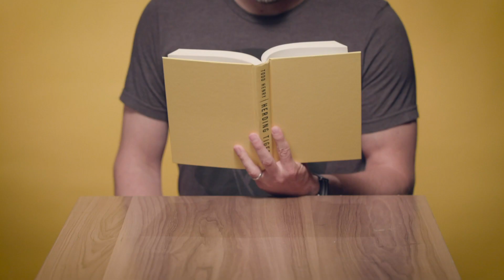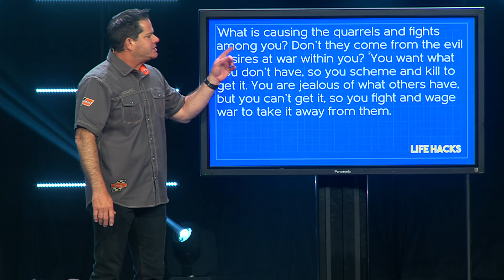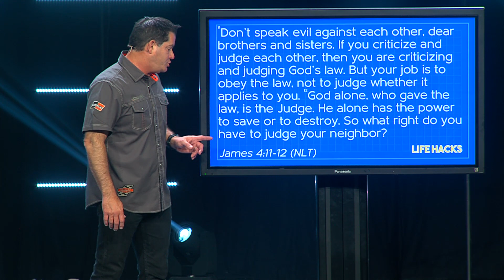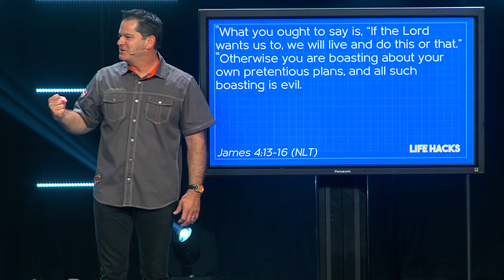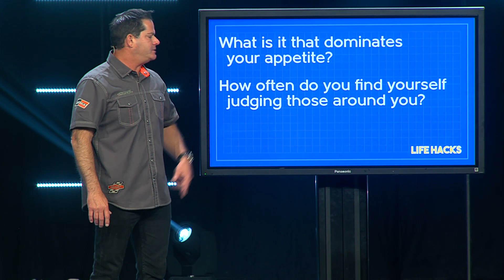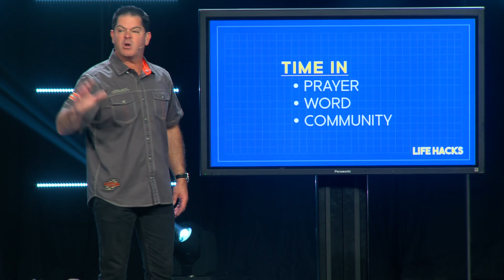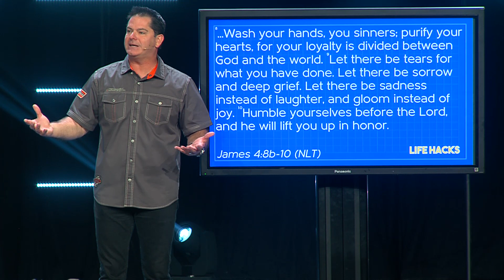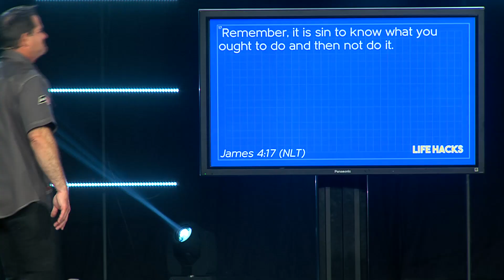Life Hacks 04: James Chapter 4